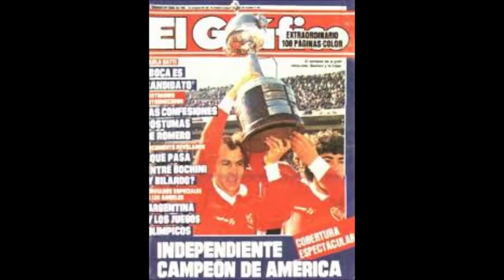Ruben Galvan-Soy mi soberano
Ruben Galvan Gloria del CAI